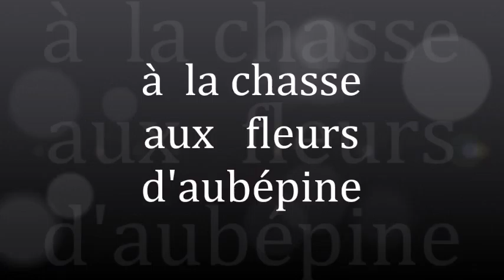A la chasse aux fleurs d'aubépine